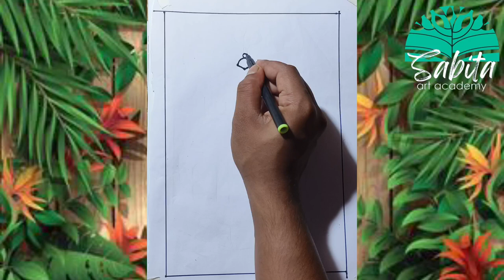How To Drawing A Shiva Temple /Pastel Colours Shiva Temple Drawing/Shiva Temple Drawing